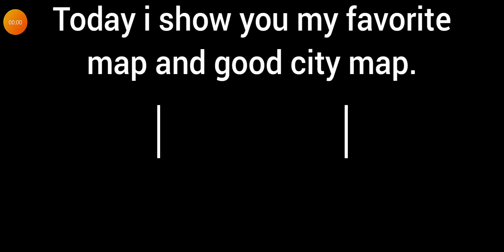Gorebox remastered my favorite map + good city map.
I like this destruction towers.